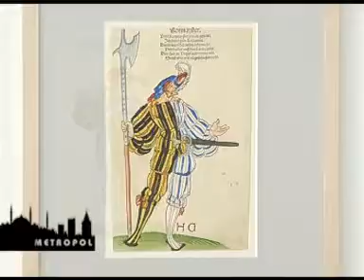LA LA LA İNSAN ADIMLARI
HOLLANDA'YLA İLİŞKİLERİMİZİN BAŞLANGICININ 400. YILINDA HOLLANDA'NIN ÖNEMLİ MÜZELERİNDEN BOIJMANS VAN BEUNINGEN'IN KOLEKSİYONU İSTANBUL MODERN'DE... ANI SAĞKAN'IN HAZIRLAYIP SUNDUĞU METROPOL PAZARTESİ 11:00 CUMARTESİ 13:30'DA İSTANBUL MODERN'DE...